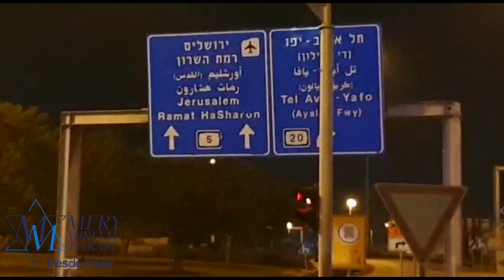Cúpula de hierro (Kipat Barcel) en plena acción en Tel Aviv